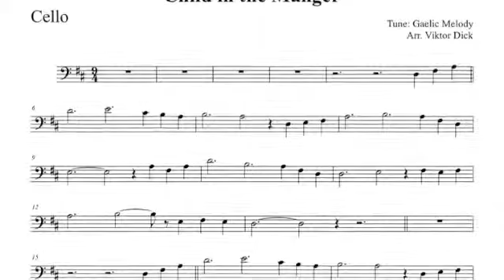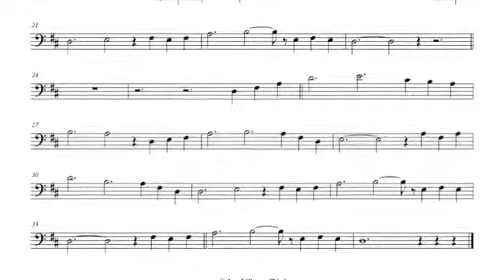Child in the Manger, Cello PlayAlong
Description:
Cello PlayAlong,
Child in the Manger,
Words: Mary Macdonald,
Translated: Lachlan Macbean 1888,
Tune: BUNESSAN, Gaelic Melody,
Christmas Music,

Text:
1. Child in the manger, Infant of Mary
Outcast and stranger, Lord of all
Child who inherits All our transgressions
All our demerits on him fall

2. Once the most holy Child of salvation
Gently and lowly Lived below
Now as our glorious Mighty Redeemer
See him victorious O'er each foe

3. Prophets foretold him, Infant of wonder
Angels behold him On his throne
Worthy our Savior Of all our praises
Happy forever Are his own